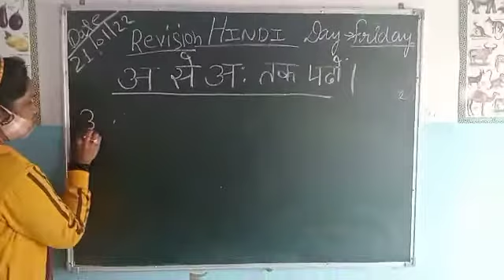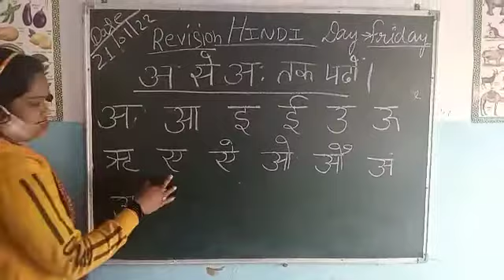January 21, 2022